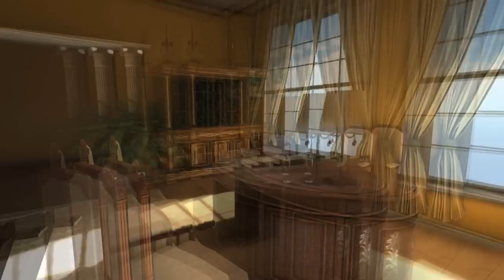Zu HART gefeiert ?!?!? - Only If (1) mit FRITZJEFFERSON